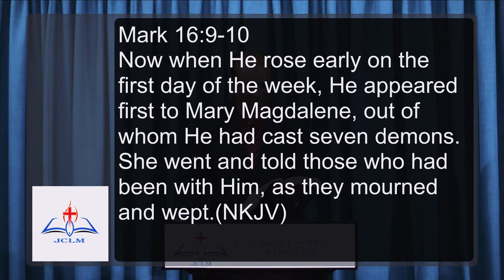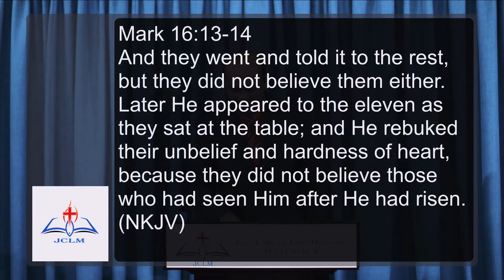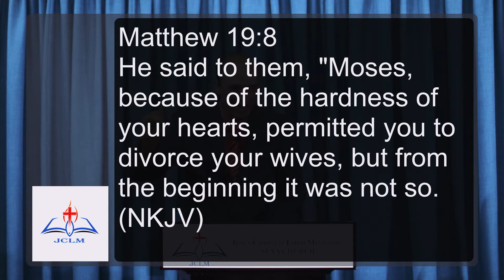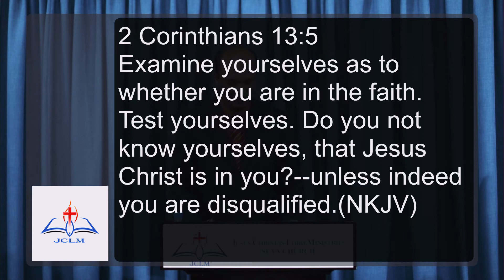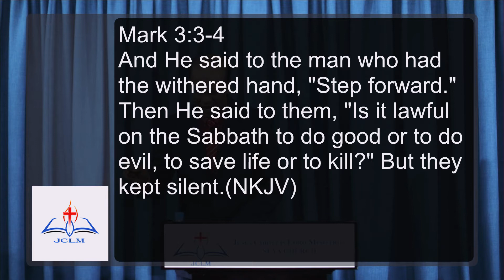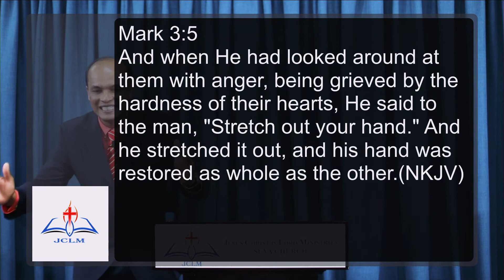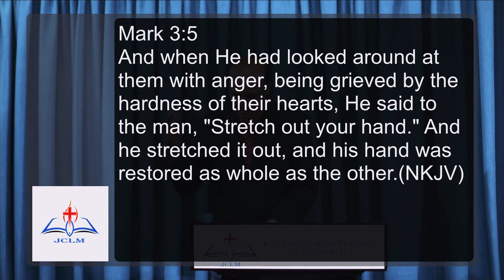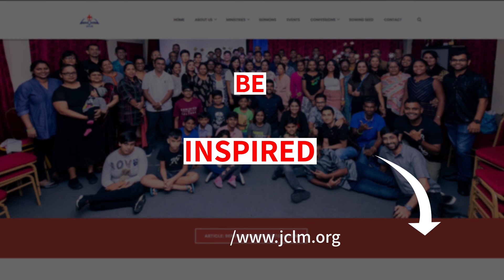God Loves to be Believed - Part 3 - Hardness of Heart - Brother Bryan Prasad.